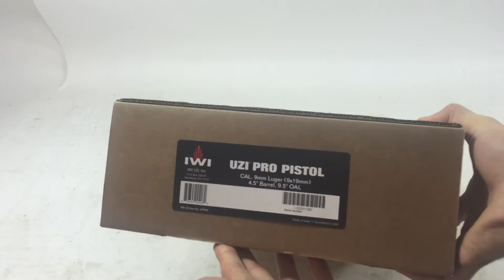IWI UZI Pro 9mm Pistol Quick Look (Review)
Checkout our facebook